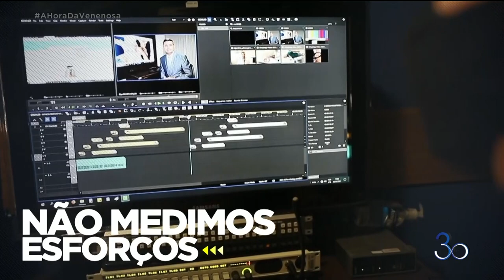RECORD TV GOIÁS: HÁ 30 ANOS, O TEMPO TODO PRA VOCÊ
E É SÓ O INÍCIO DAS COMEMORAÇÕES. RECORD TV GOIÁS: O TEMPO TODO COM VOCÊ.